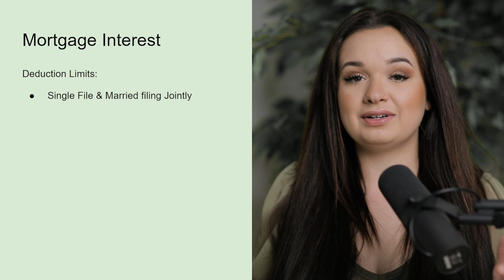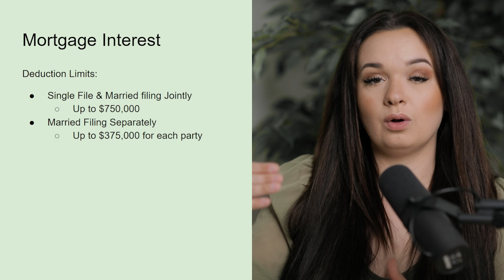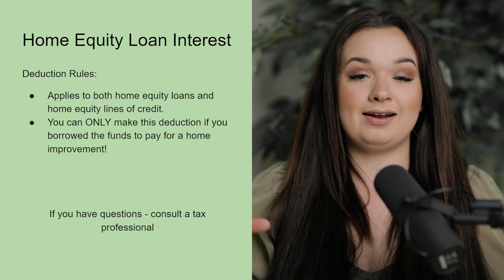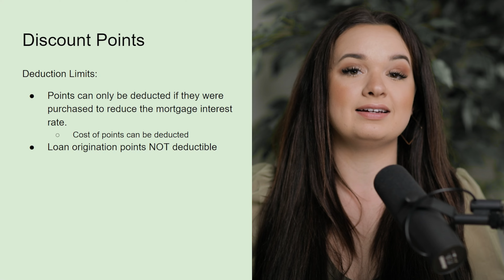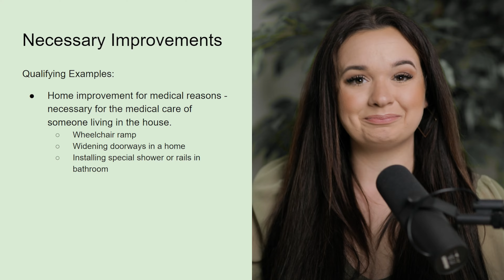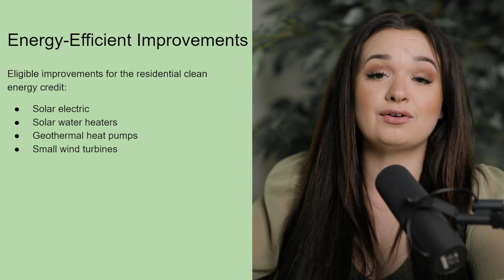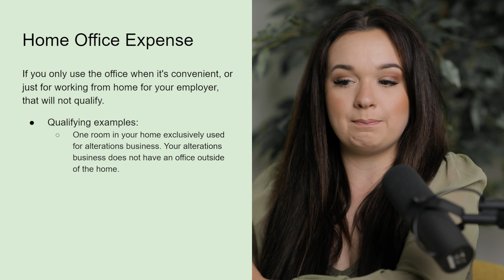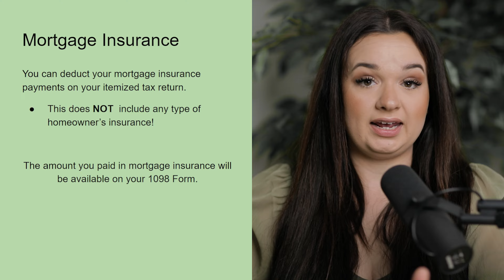2023 Home Buyer Tax Credits & Deductions Every First Time Home Buyer Must Know!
It's tax time, and you don't want to miss out on the 2023 home buyer tax credits and deductions! In this video, Nicole shares everything you need to know about the tax breaks available to home buyers this year, including first-time home buyer credits, mortgage interest deductions, property tax deductions, and more.

Other stuff that's cool:
💡 Support My Small Business